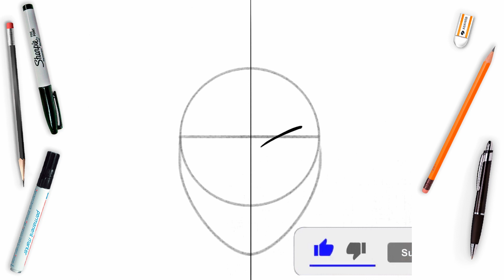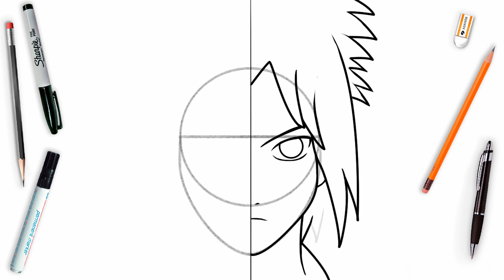How To Draw Itachi & Sasuke Easy Step By Step | Naruto Shippuden Drawing Tutorial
🖌️🎨 How to draw easy, easy drawing, draw, cartooning, how to sketch, drawing for beginners, art for kids, step by step, painting, learn to draw, kawaii art, Itachi & Sasuke art lesson, Itachi & Sasuke drawing tutorial, cartooning club how to draw, drawings for kids, cute drawings, drawing videos, how to draw anime.